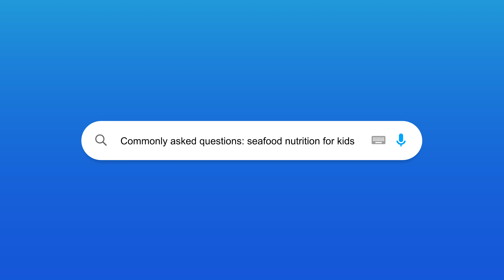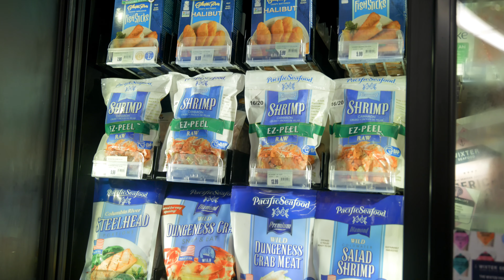Seafood Nutrition for Kids | Most Searched Questions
Pacific Seafood was founded in 1941 by Frank Dulcich. Pacific Seafood remains a family-owned and operated company dedicated to providing the healthiest protein on the planet. Pacific Seafood manages all parts of the supply chain from harvesting/fishing, processing, and distribution to provide customers with fresh, sustainable, and high-quality products. Pacific Seafood Group is headquartered in Clackamas, Oregon.

0:00 - Introduction
0:19 - Question 1
0:41 - Question 2
0:54 - Question 3
1:17 - Question 4
1:38 - Question 5